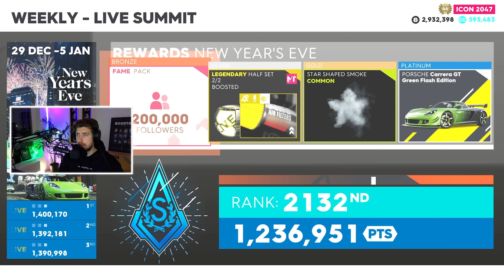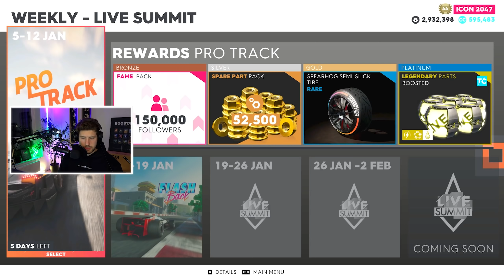THE CREW - VINNER & PIMPAR EN AV SPELETS BÄSTA HYPERCARS! PORSCHE 'GREEN FLASH' PLATINUM UNLOCK!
EN AV SPELETS BÄSTA HYPERCARS & EN SJUKT SÄLLSYNT PLATINUM BIL ÄR NU VÅÅÅÅR, LETS GO

L22
Splay AB
Östermalmsgatan 26 A
114 26 Stockholm